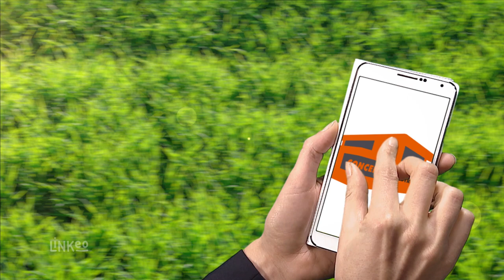SARL CONCEPT CONSTRUCTIONS 19 : construction et rénovation de maisons à BRIVE-LA-GAILLARDE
Nous représentons une entreprise générale de bâtiment reconnue pour la maîtrise d’œuvre. Ce titre nous permet de prendre en main tous vos travaux de construction et de rénovation. Nous disposons également des compétences nécessaires pour nous occuper de vos projets d’extension et d’agrandissement de maison.